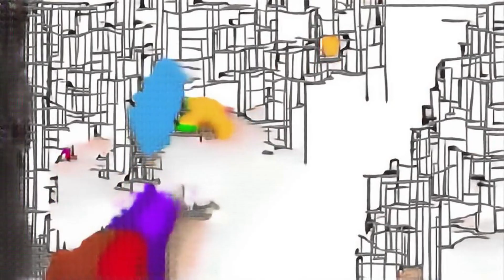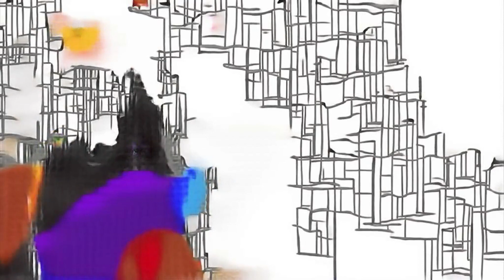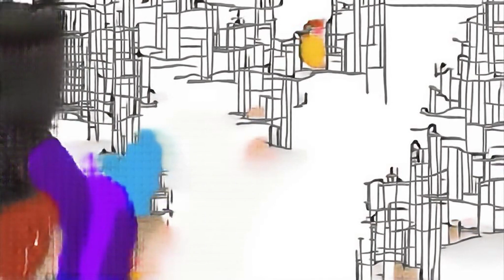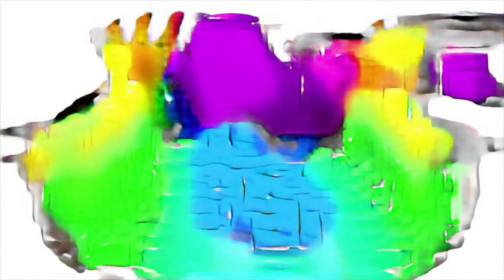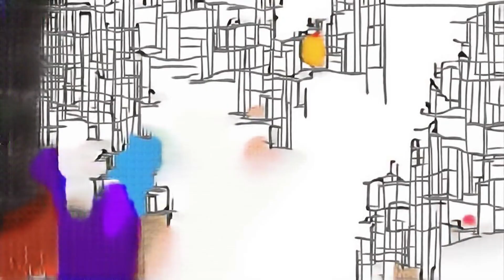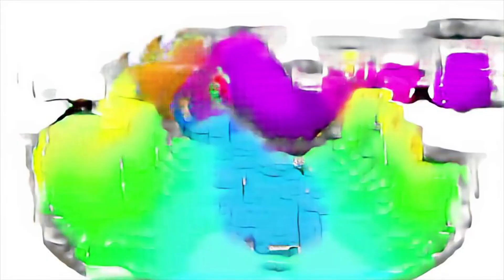Gelinim Mutfakta 213. Bölümde gün birincisi kim oldu? 3 Ocak 2019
Jaya sudha hit scenes Lego Ninjago: Nindroids (Video Game) JOGESH JOJO COMEDY BAZAAR NIGHT BRAJRAJNAGAR CHUAKANI 2018 phonics lesson سرير patati e patata Die kleine Besetzung yaadon baby jumping on the bed audience peppa pig episodes fighter Offer uttar kumar MLP FiM Equestria Girls Equestria Girls Friendship Games something سمسم شهاب بكتم فى نفسى bad kids round and round marseille fortnite scammer Driving Range Minecraft farm animal finger family あるぷす Treasure know tom Roblox Song Remix Full of M&M's Minh Tue Toys Collection YouTube poop gravity mod minecraft slime with funny bags furry elephant toothpaste drumstep cakes головоломка папа пальчик fortnite hacker caught Bala Bala dj Pj Mask Toys unboxing TTYLXOX moi drawing exercises Amy’s special Christmas gift pocket edition Certe arena ntr jr movie songs петушок toys make me smile